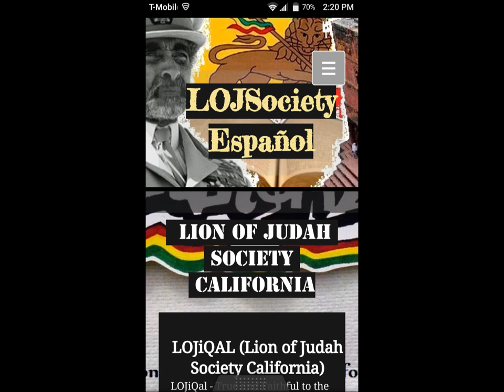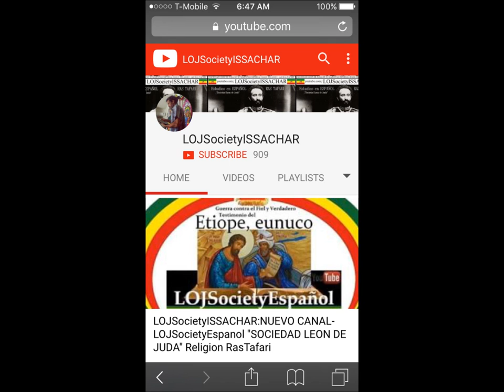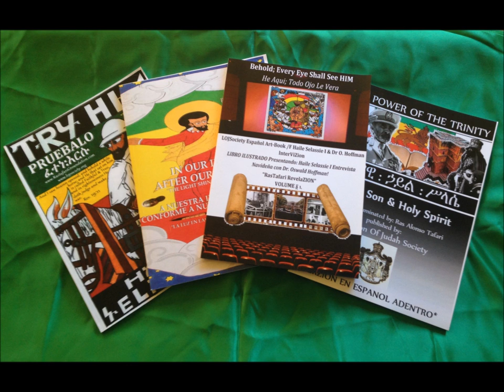GROW THE FUTURE NEW MEXICO-GameAMP-LoJiQaL-LOJSocietyEspanol-RasTafari Fellowship